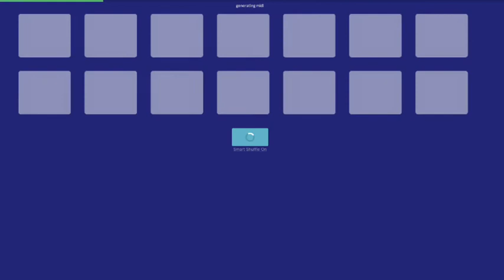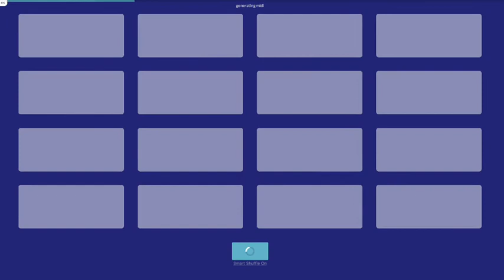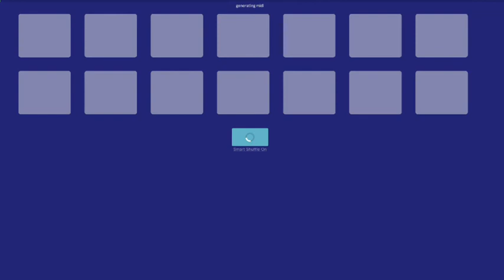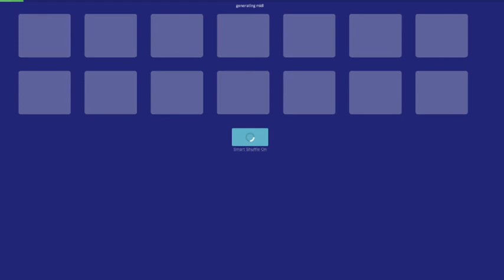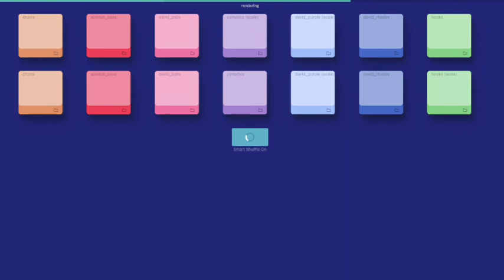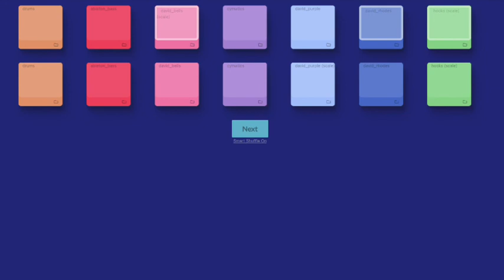Neptunely Radio - Generative Music | EDM